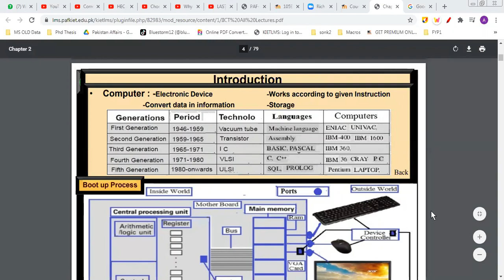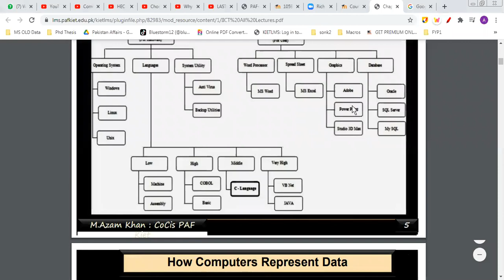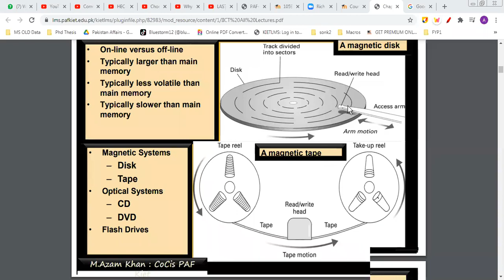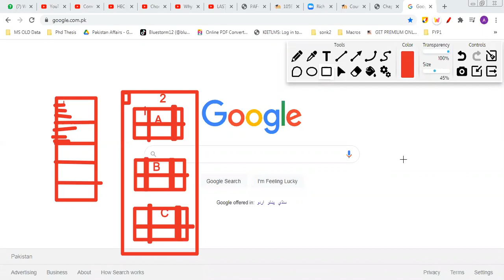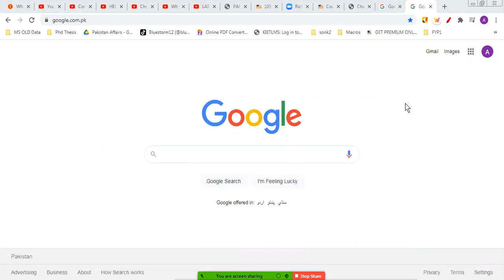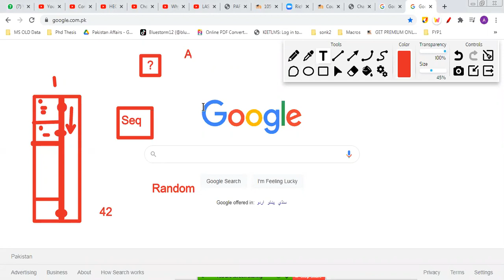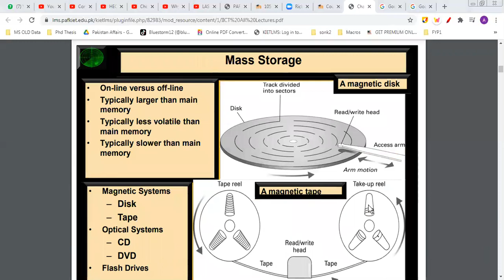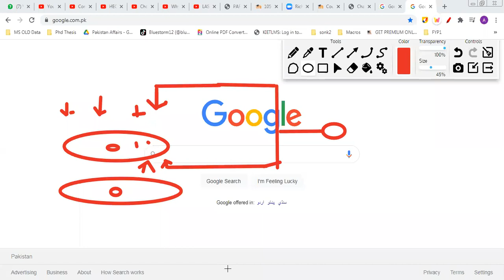IICT 105914 Spring 2021 Monday Class 3 Part 1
IICT 105913 Spring 2021 Tuesday Week 2 Class 2 Part 1